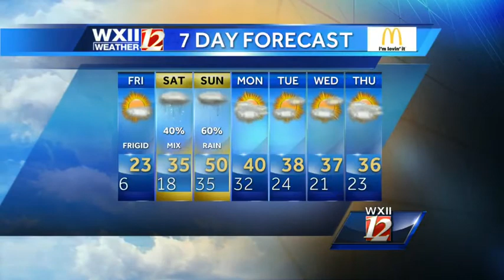PM update: Brian breaks down Saturday snow timeline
WXII 12 Meteorologist Brian Slocum has the latest computer model for Saturday's snow and sleet.